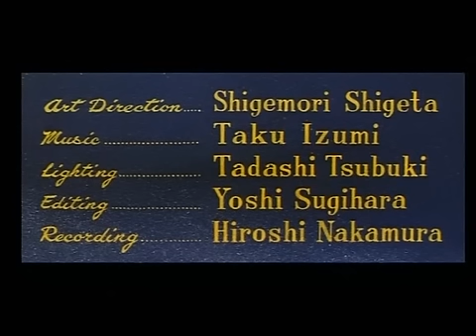X From Outer Space Credits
The far too chipper opening credits to "The X From Outer Space".